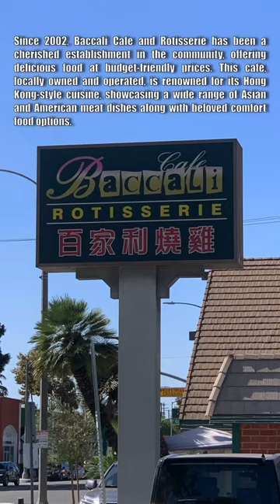Baccali Cafe And Rotisserie Cuisine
Good Eats At “Baccali Cafe And Rotisserie”

Since 2002, Baccali Cafe and Rotisserie has been a cherished establishment in the community, offering delicious food at budget-friendly prices. This cafe, locally owned and operated, is renowned for its Hong Kong-style cuisine, showcasing a wide range of Asian and American meat dishes along with beloved comfort food options.